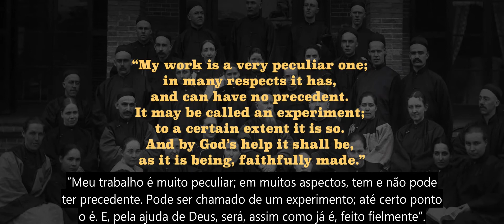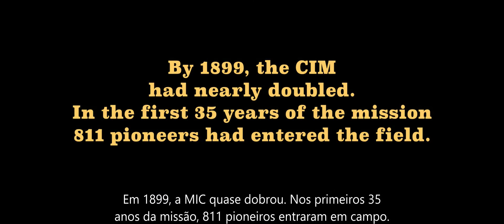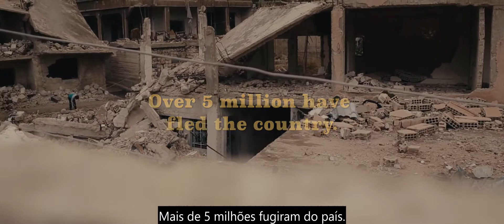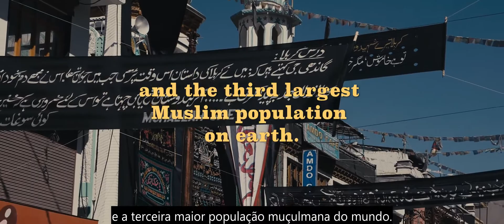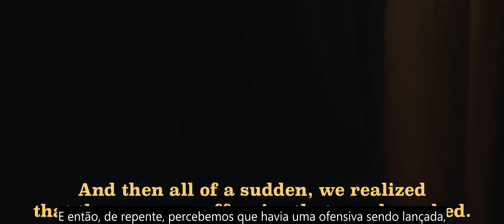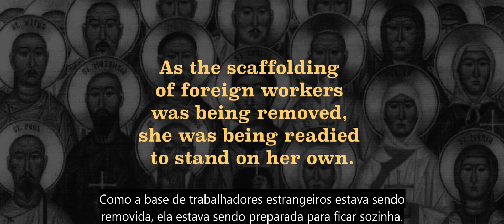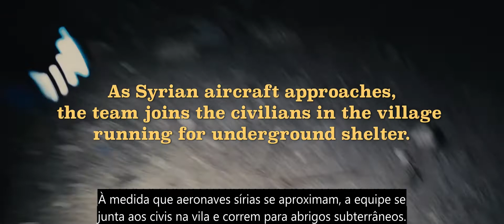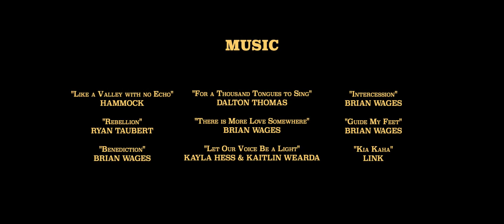Documentário: A Fronteira - Um olhar sobre Missões (legendado)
Fonte do vídeo original: FAI STUDIOS

Para maiores informações sobre o ministério FAI (Frontier Alliance International) acesse

Sobre o nosso canal:

Esse canal foi criado com o intuito de reunir num mesmo lugar conteúdos que ajudaram a aumentar nossa paixão por Jesus. Nossa expectativa é que cada um desses vídeos seja uma lenha pra sua vida espiritual.

Todas as fontes originais são mencionadas na descrição de cada vídeo, na tentativa de honrar seus verdadeiros autores.

É importante dizer que esse canal não gera nenhum tipo de receita, nenhum dos nossos vídeos são monetizados, até porque não produzimos nenhum desses conteúdos, apenas os legendamos (grande parte deles) e os republicamos.

Obs.: Anúncios podem aparecer nesses vídeos mesmo que tenhamos optado pela não monetização deles. Nesse caso, a receita do anúncio vai diretamente para o detentor dos direitos autorais do conteúdo original. O YouTube também pode incluir, por determinação própria, anúncios nos vídeos mesmo que o canal não participe do seu programa de monetização.

Agora assista os vídeos, seja inspirado, e depois se desligue da internet pra ter comunhão com Deus no lugar secreto porque lá sim é onde você vai ser incendiado!

O fogo deverá arder continuamente no altar, nunca poderá ser apagado. Levítico 6.13 🔥